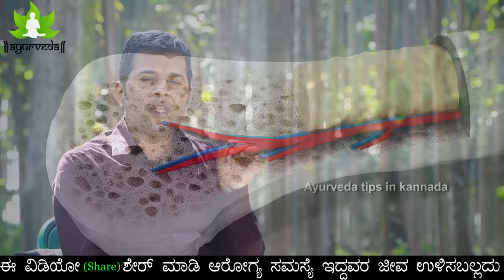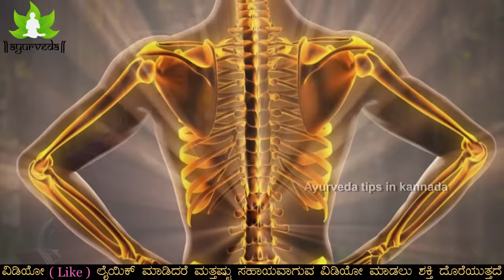Natural Ways to Build Healthy Bones in Kannada | Do this to Make Your Bones Stronger | Bye Weakness